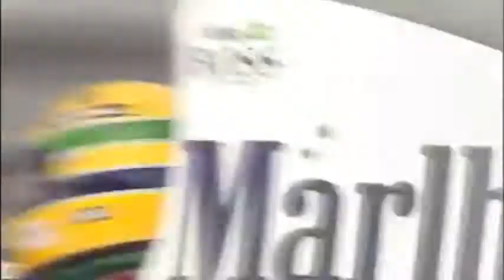Ayrton Senna tribute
My Tribute to a Legend